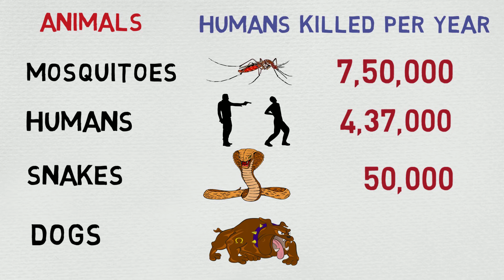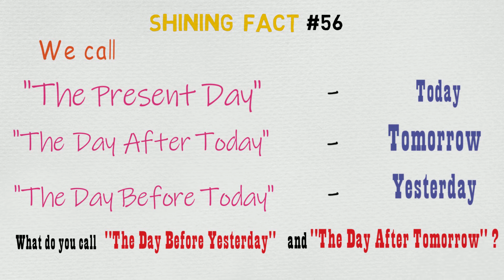Why the Left Lung is Smaller than the Right? ll 10 Random Facts ll Part #6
TIMESTAMPS:

Resolution of human eye 0:10
Bread, the eraser 0:24
Moon is drifting away 0:42
Mosquito, the mass killer 1:04
Why the left lung is smaller than the right one? 1:45
There is a word for "Day after tomorrow and Day before yesterday" 2:02
Which country is the largest importer of arms but never invaded 2:49
Food without saliva 3:07
Iron in our blood 3:21
China, the panda-lender 3:34